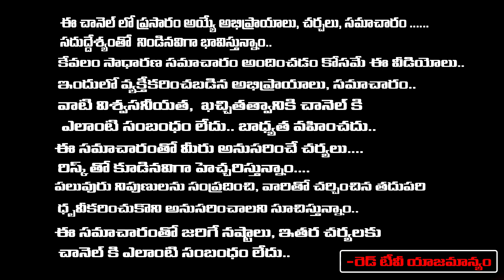విధిరాతను మార్చడం సాధ్యం-బ్రహ్మకు కానీ పని - మనం చేయొచ్చు | Nayanakanti Mallikarjuna Sharma | Red TV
RedTV Bhakti to explain about ancient science technology and scientific basis behind rituals of India health information, Inner Engineering and tips and mind-blowing facts.

An educational channel dedicated to the academic, non-sectarian study. We strive to raise the level of conversation about Indian Culture & Traditions on YouTube by exploring surprising facts about humanity's beliefs and rituals through an anthropological, sociological, and archaeological lens.
 lot of information.